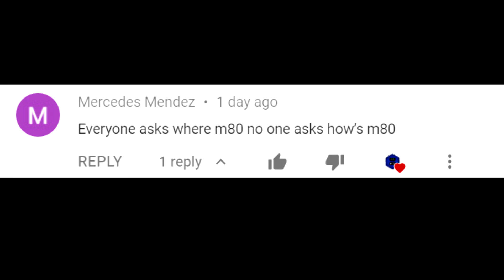Sonic.exe: Xeno's Eternal Reign Remake & Sonic The Creator -Do it Tails, Get in the Ring- Let's Play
Dew it.